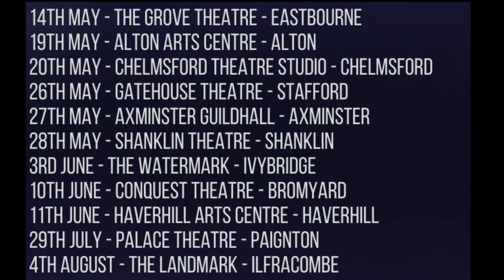Ventriloquest: A Life in the Day of Arthur Lager Starring Steve Hewlett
Steve Hewlett brings Arthur Lager to life in this story of a 'dummy' who has lived life before the ventriloquist came along.

Steve shares his masterclass of ventriloquism, laughter and characters with your whole family in two shows for the price of one.

Act one consists of Steve showing off his many friends as well as the skills he has been honing worldwide for the past 25 years in showbusiness.

Meet Chii Chii, Pongo &Tina, Rod Vegas and Steve as they take you on a journey of fun.

Then in act two Arthur Lager takes to the stage and Steve acts as his guide, reminiscing about the past, from 1937 in London to Arthur hanging out with famous names in the 1960s, to meeting the love of his life, making mistakes along the way... who doesn’t?

From the Britain’s Got Talent finals to the Royal Albert Hall, from Bognor Butlins to Branson Missouri in the US, Steve is proud to share his 3rd UK Tour with you and is not shy in saying this is his best work yet.